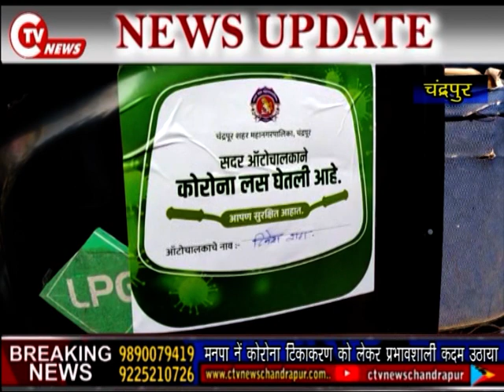मनपा ने कोरोना टिकाकरण को लेकर प्रभावशाली कदम उठाया